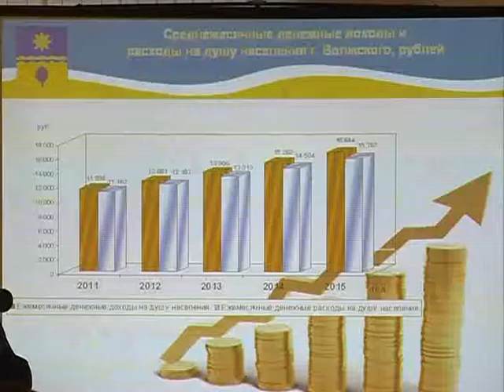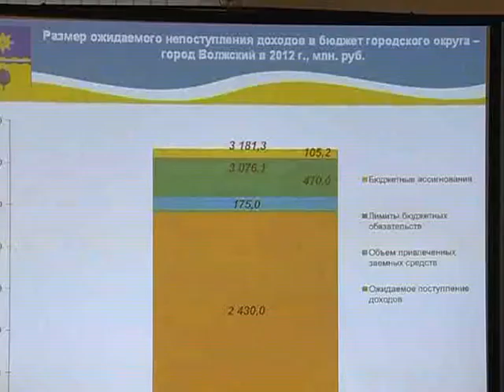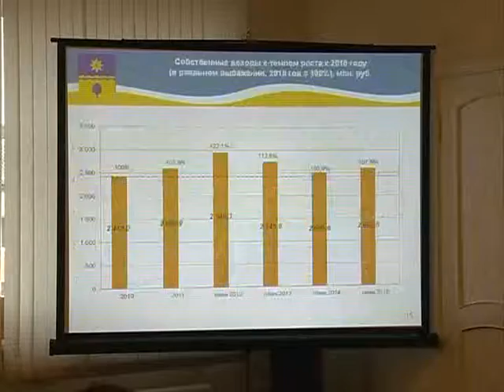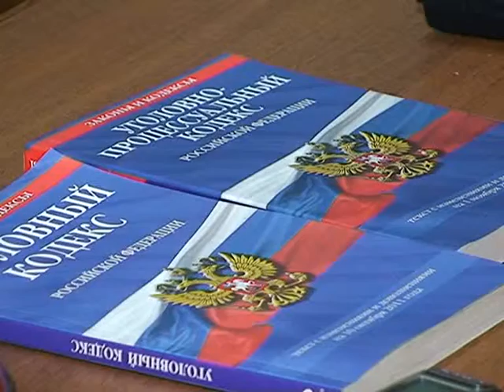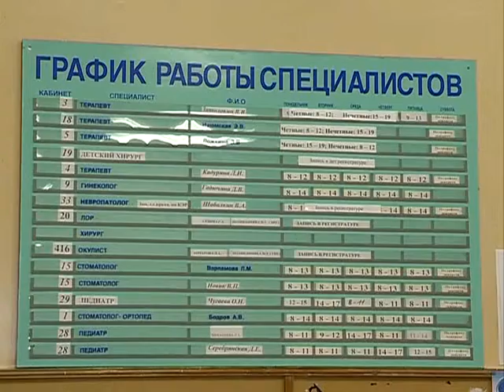(16+) Дума о главном 30112012